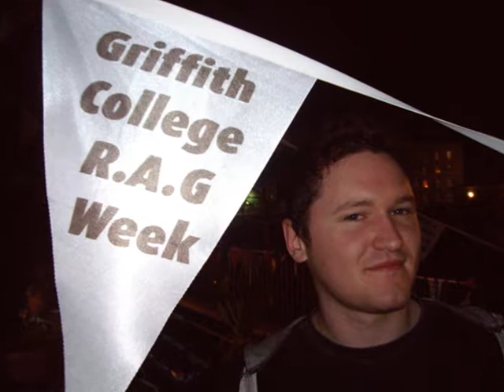Griffith College 2008/09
The Griffith College Dublin Year in Review 08/09 featuring All American Rejects and Alphabeat